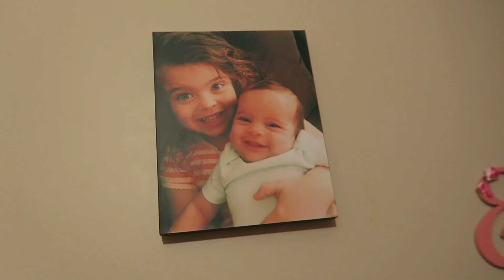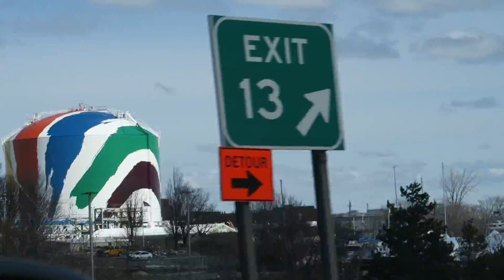casa do meu irmão e cunha